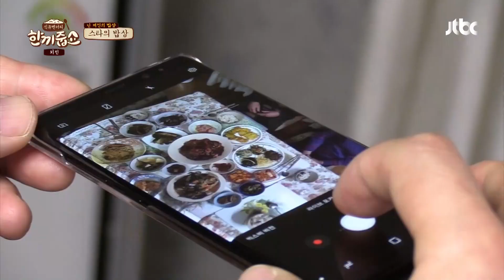푸짐함 그 자체♡ 국민 엄마 한 끼 속 김수미(Kim Soo-mi)표 밑반찬 〈한끼외전〉5회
밥상 빈 공간이 없을 정도로
‹한끼줍쇼›를 위해 밑반찬을 준비했던 김수미!
푸짐함 그 자체였던 국민 엄마 김수미표 밑반찬
푸짐함에 행복함까지 더한 저녁 한 끼 속으로~!